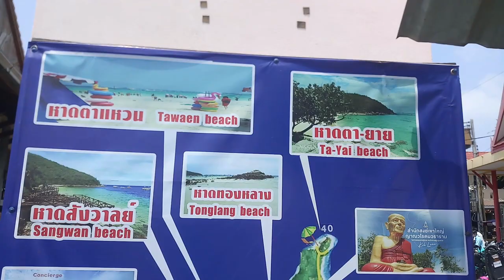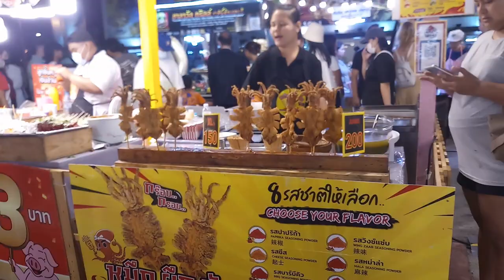HOW TO EXPLORE CORAL ISLAND|| CORAL ISLAND BUDGET TRIP|| INDIAN IN THAILAND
This video is produced for those who love to travell freely without any tour packages, in this video you will see that how you can explore coral island all beaches in just one day.